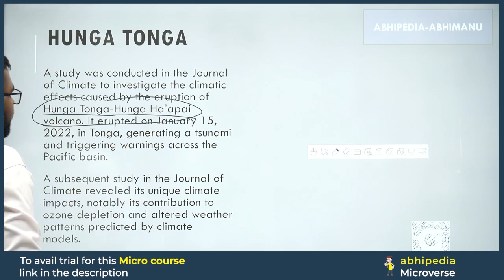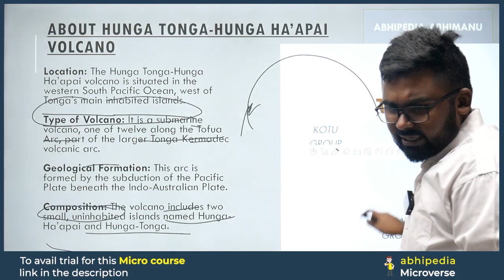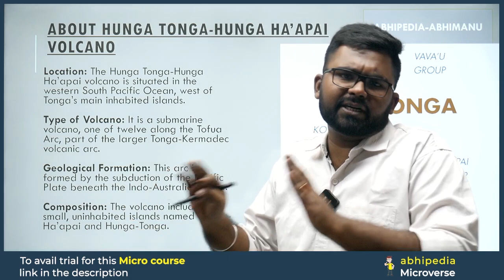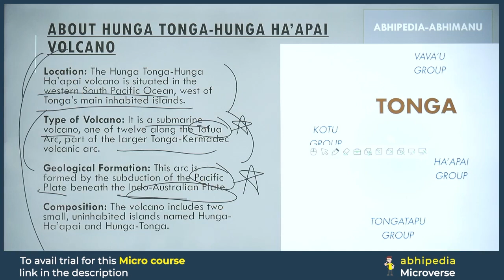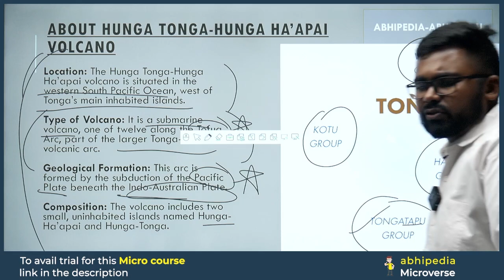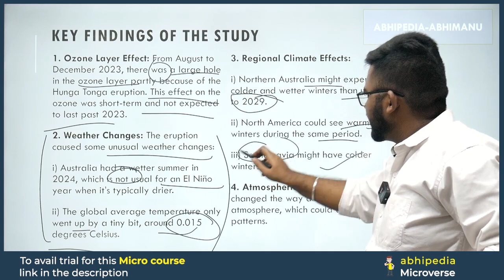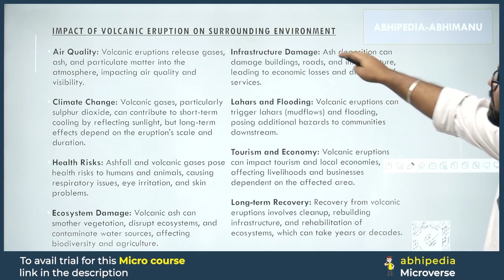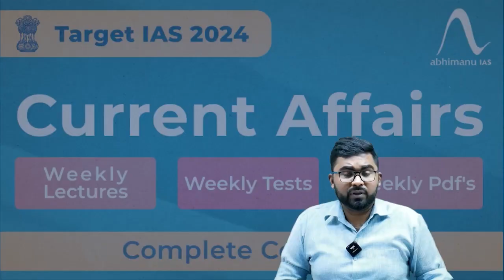To The Point Current Affairs: Hunga Tonga | UPSC Current Affairs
Stay ahead in UPSC preparation with the concise "To The Point" series by Abhi! 🦢 In this video, we unravel the details about Hunga Tonga,offering focused information to keep you updated on the latest current affairs.